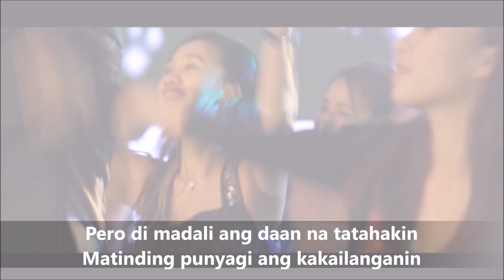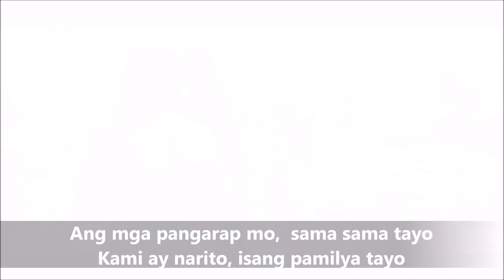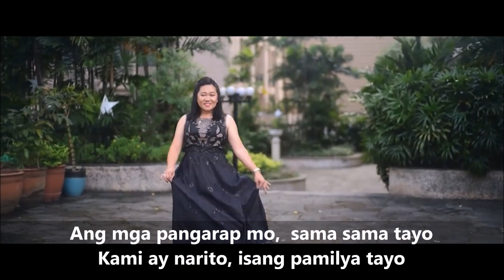"KAMPEON" -- GCR's Official Theme Song - Green Circle Realty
Green Circle Realty’s official theme song “KAMPEON”,  was composed & interpreted by multi-awarded singer-composer, Davey Langit.

“KAMPEON” embodies GCR’s message that there is a champion in all of us– we only need to believe in ourselves and be in the company of people who will help us fulfill our dreams.

For over 13 years, GCR takes pride in being the training ground of champion real estate salespreneurs who took the life-changing opportunities that the company has to offer, especially to enterprising individuals who want to upgrade their lifestyle.

Green Circle Realty is a Real Estate Agency with the mission of bringing quality, affordable homes to Filpinos. The company focuses on giving families their dream house and uplifting the standard of living for all Pinoys. Green Circle Realty is the No.1 Sales network of Lancaster New City and strives to give all Filpinos and a better life.

m.me/greencirclerealty

Follow our Journey as we Uplift the standard of living for Filipino.